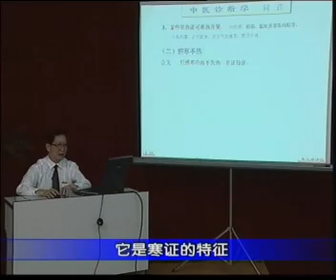07、问寒热（二）、二问汗（一）